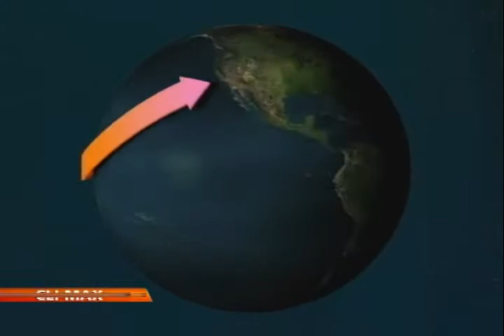"América Latina está más preparada sobre el riesgo de desastres por el cambio climático": ONU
Robert Glasser, representante de la ONU,  para la reducción del riesgo de desastres,  advirtió que es prioridad eliminar las amenazas ocasionadas por los desastres provenientes del cambio climático